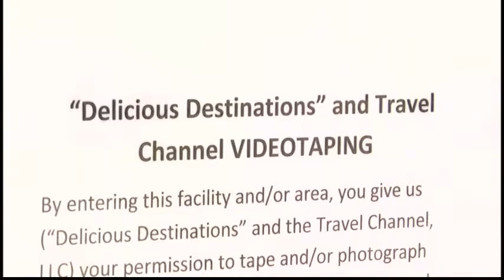Travel Channel in the UP